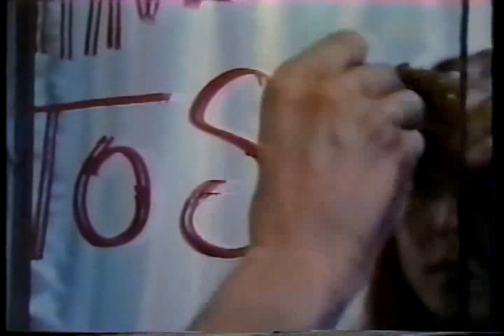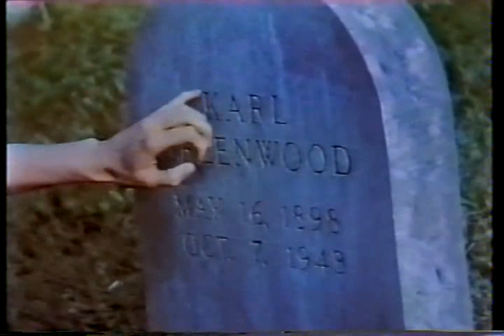The Bell Jar (1979)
Trasposizione cinematografica del romanzo di Sylvia Plath. È la storia di una studentessa che tornata da New York cade in una grave forma di depressione